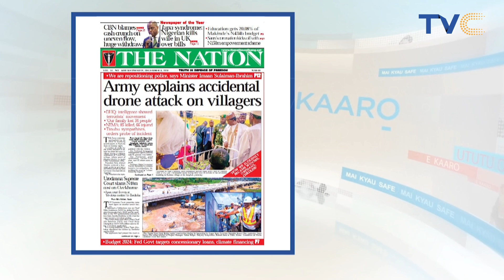JAPA: Tragedy As Nigerian Man Who Joined Wife In UK Ki!!s Her Over Bills 💔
On a chilly Tuesday morning, Suffolk Police, England responded to a grave incident at 259 Exning Road, Newmarket, Suffolk — a suburban terrace in the market town of West Suffolk. It was here that they discovered the lifeless body of Taiwo Owoeye Abodunde, a nurse and mother of three, lying on the floor of her living room. The police’s grim discovery was an unplanned encounter, prompted by a follow-up visit related to a previous report of a$$ault made against her estranged husband, David Olubunni Abodunde.

According to the police, the visit was scheduled as “a pre-arranged meeting to gather evidence about the a$$ault allegations made against Olubunni Abodunde on November 27 by Taiwo, which led to his arrest.” The police report indicated that they arrived at 259 Exning Road, Newmarket, Taiwo’s home address, at 9:55 am on Tuesday, November 28, 2023. Upon entering the residence, they discovered her unresponsive on the living room floor. Despite prompt medical attention, paramedics declared Taiwo d@ad at the scene.